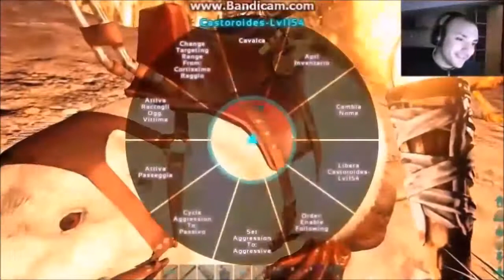ARK: SURVIVAL EVOLVED- TAMING CASTOROIDES- TUTORIAL (ITA)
Papa' castoro è tornato piu' in forma che mai!

Per tutti gli italiani che vogliono provare a giocare un esperienza PVP in un server ufficiale potete trovarci sul server The-EU-OfficialServer97 PvP vi aspettiamo, l'unico server Europeo ufficiale controllato da clan ITALIANI !!!